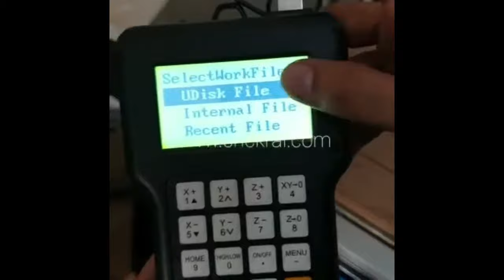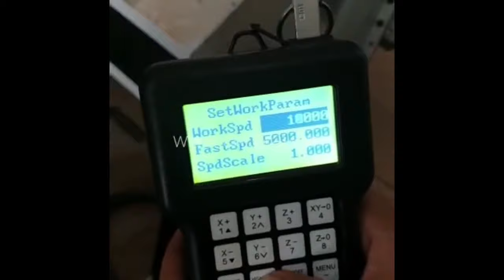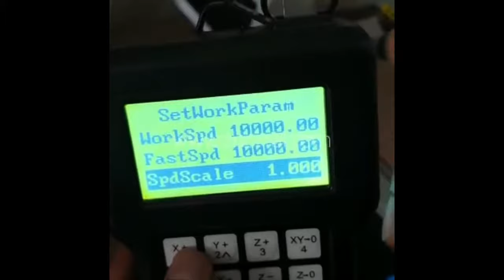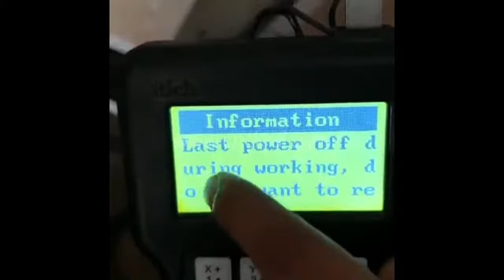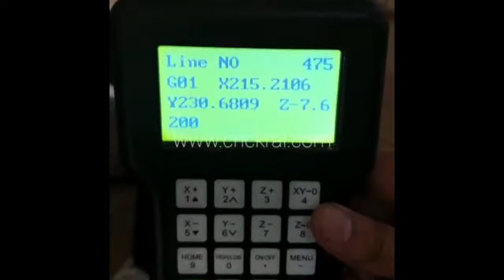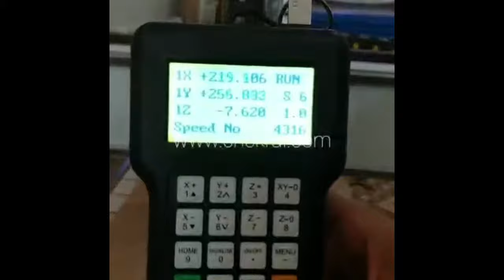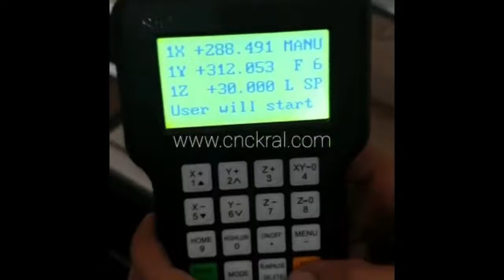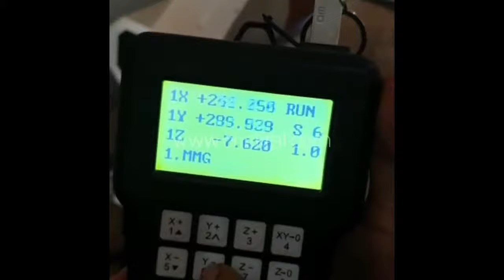Complete Resume operation Video of DSP A11 In URDU | Resume work of DSP A11 After Power Failure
Authorised Distributor of cnc machines in Pakistan